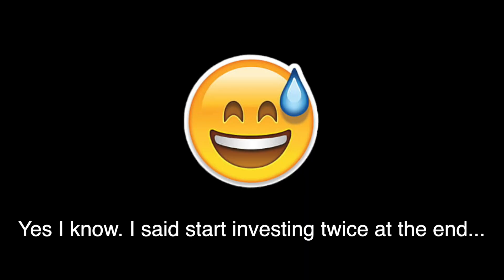How to Not Lose Money from Investing (Explained in One Minute)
Investment Risk cannot be avoided. It can only be managed. In today's Explained in One Minute I will be sharing with you one of the best ways to not lose money from Investing!